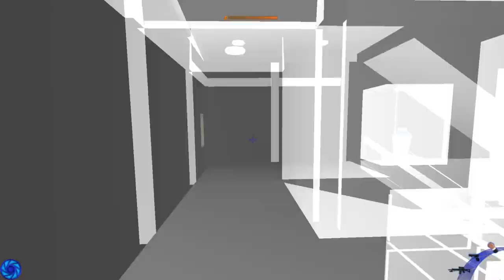James Bond 007 NightFire [PC] -MIssion 3- Uninvited Guests